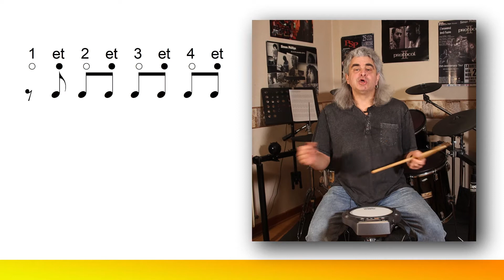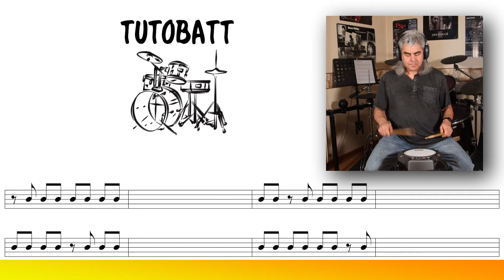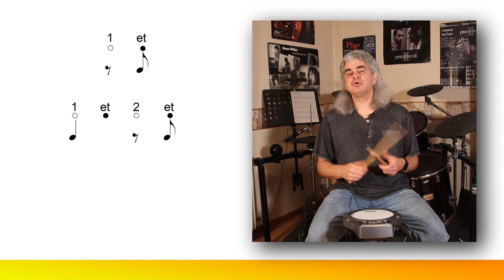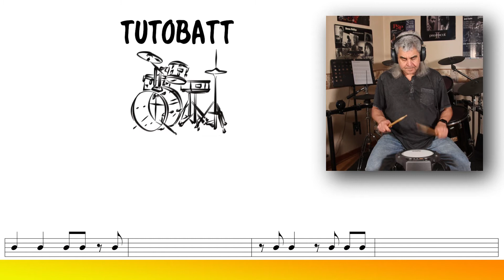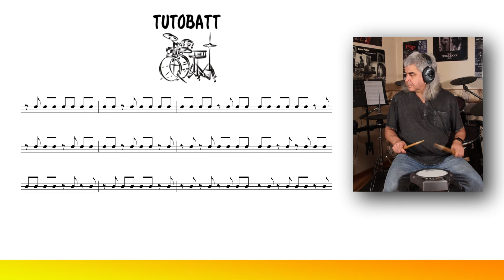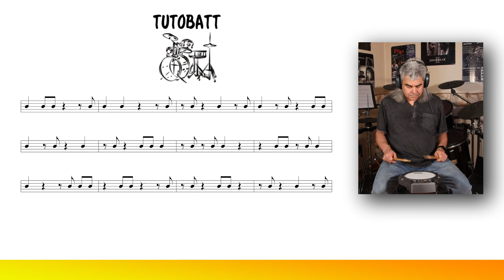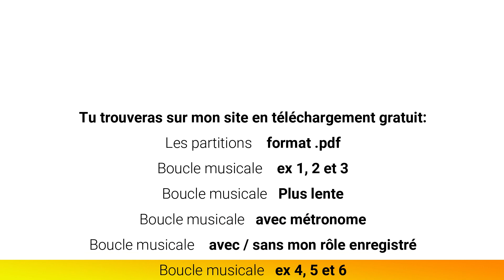Vidéo # 28 Solfège rythmique en musique La croche 2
Travailler le solfège rythmique en musique sur sa caisse claire est, je l'espère, bien plus agréable qu'en tapant sur une table avec un stylo, donc, écoute, lis et joue les mesures de cette 2ème vidéo sur le sujet... Après les noires, les croches et les soupirs dans le précédent tuto, on ajoute maintenant les demi-soupirs. Bon travail !!!
00:00 Introduction
00:52 Un peu de théorie
02:24 Exercice 1 - Explications et conseils
02:51 Exercice 1
04:14 Exercice 2 - Explications et conseils
05:10 Exercice 2
06:34 Exercice 3 - Explications et conseils
06:49 Exercice 3
08:12  Exercices 4, 5 et 6 - Explications et conseils
08:34 Exercice 4
09:08 Exercice 5
09:43 Exercice 6
10:18 Conclusion